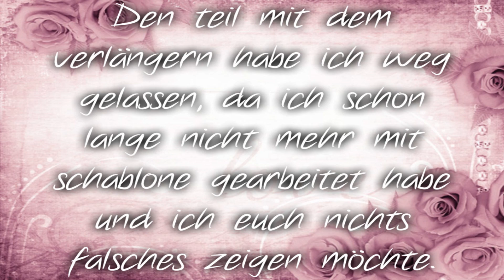Gelnägel Hot Sommer mit Glitzer / Hot Summer Almond nails